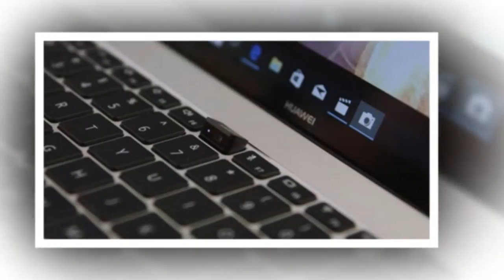MWC18: Huawei Matebook X Pro webcam ẩn dưới bàn phím, màn hình 13,9" 3:2 viền mỏng, có GPU rời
MWC18: Huawei Matebook X Pro webcam ẩn dưới bàn phím, màn hình 13,9" 3:2 viền mỏng, có GPU rời | Tinhte.vn